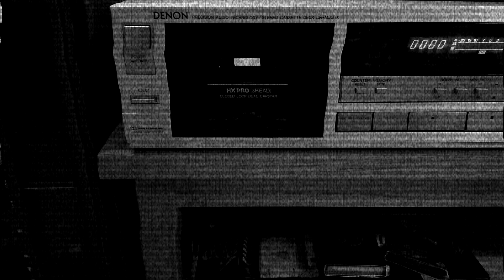DRNSMS // Drén recyklátor nepodarkov Sedem Minút Strachu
A new release from Analog Freaks Records